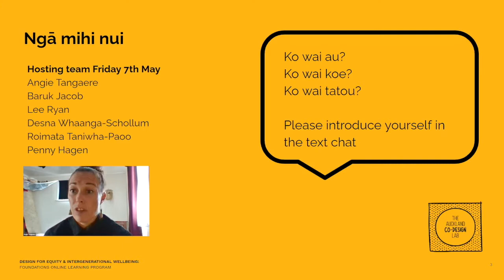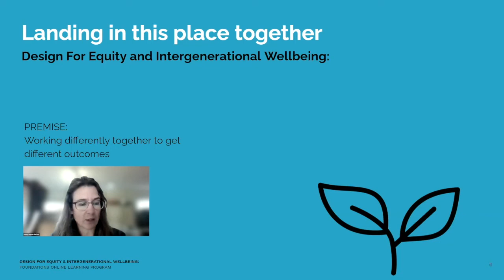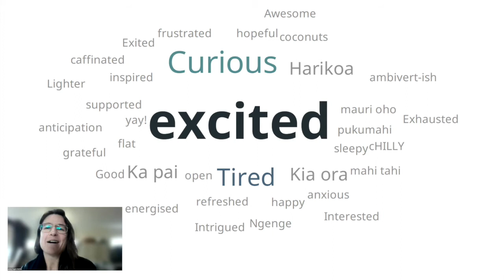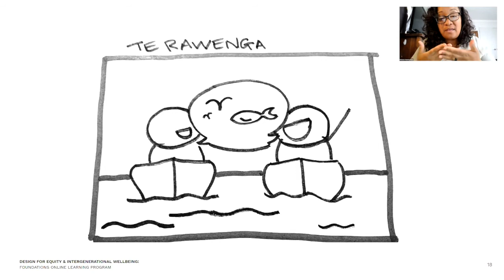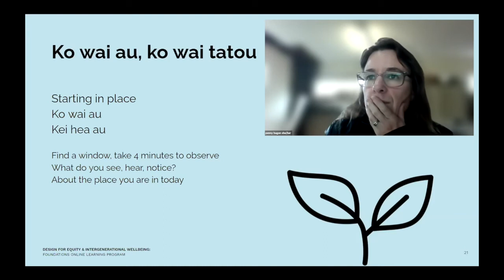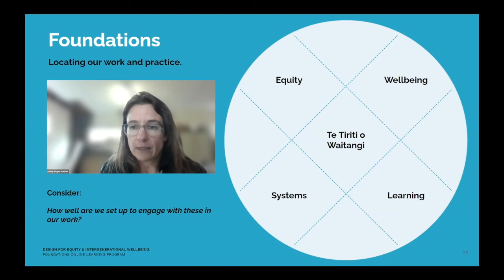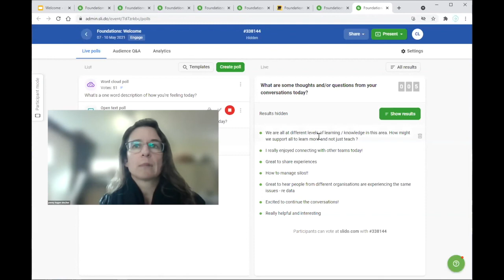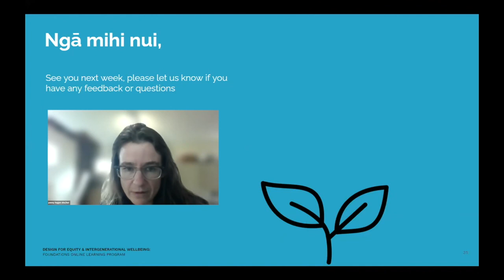Welcome: Design For Equity andIntergenerational Wellbeing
The  Foundations programme aims to ground design-led practice within the context of equity and intergenerational wellbeing in Aotearoa. It looks beyond co-design to explore how we can learn and work together differently to enable transformative outcomes.

The Foundations programme is open to public sector teams, with priority given to those from Lab sponsor agencies.  The program is hosted in collaboration with our learning partners Ngā Aho Māori Design Professionals, Tuakana Teina Evaluation Collective and Tokona te Raki and will provide opportunities to connect with other practitioners and practice across Aotearoa.

The programme promotes patterns of values-led work and increases the visibility of strengths based, culturally grounded practice that is already happening. While tools and methods provide us with helpful start points, the programme emphasises principles and ways of working that engage in the complexity of systems change and of working together differently. These are the Foundations of this emerging practice.

Across three modules we will explore concepts and principles on designing for equity and intergenerational wellbeing in Aotearoa. This includes  participatory and culturally grounded ways of working together that build capability, capacity and systems readiness for change.

The three core Modules of the Foundations programme: Connecting, Making, Learning.